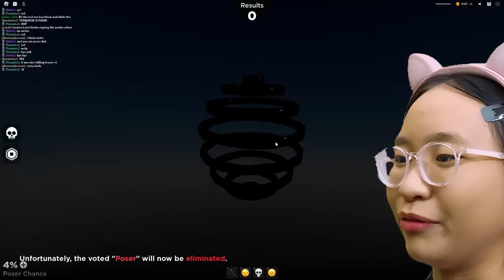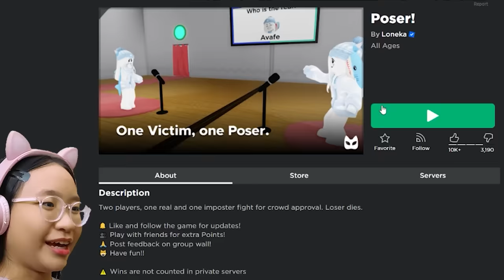Roblox | Poser - Who is this IMPOSTOR?!!!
Music